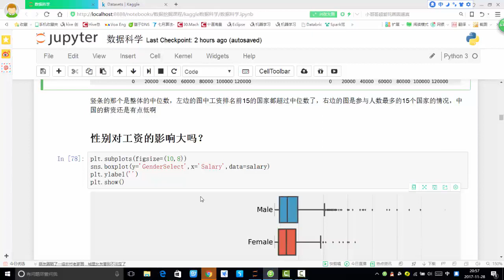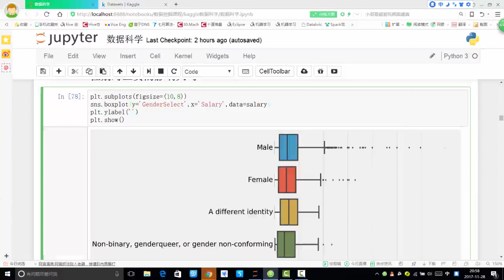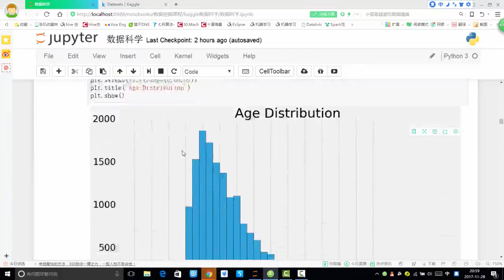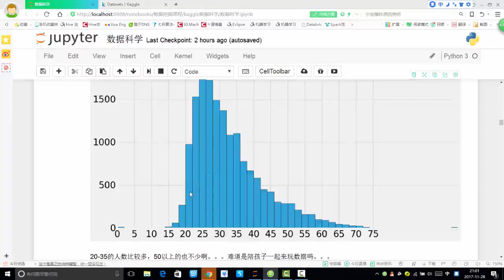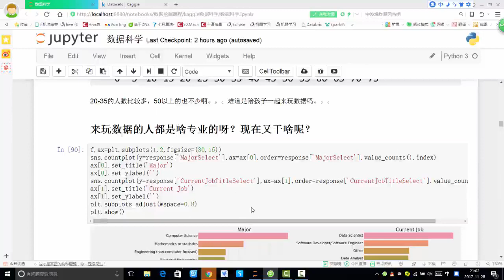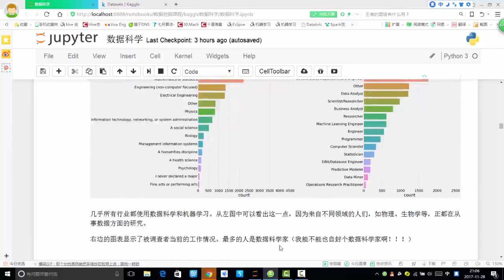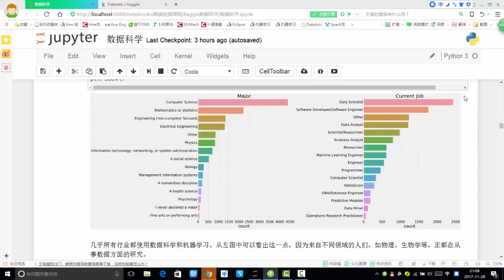29 数据挖掘篇丨3 kaggle数据科学丨3 工资情况